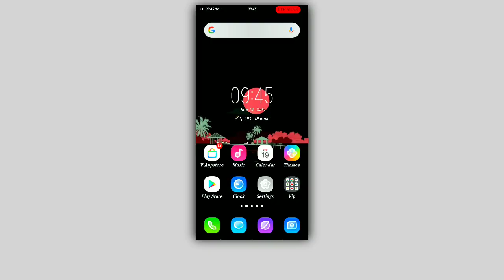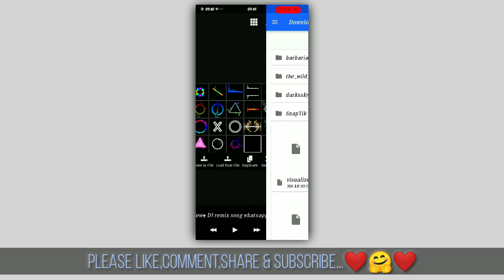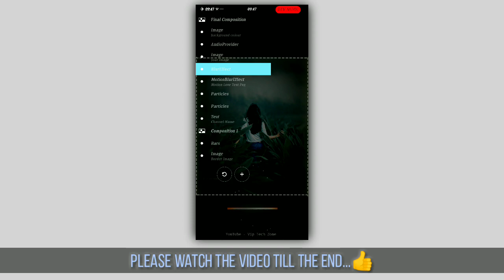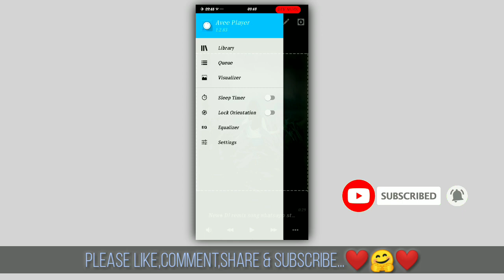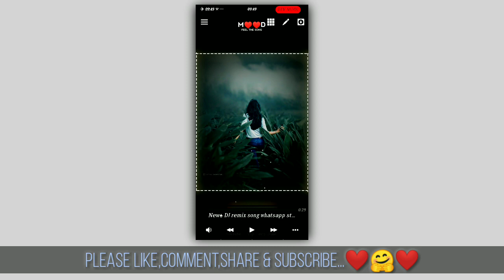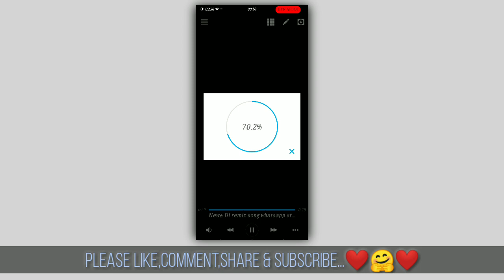How To Make Light Effect Status | New Trending Status Tutorial | Whatsapp Status Video Editing 2020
how to make light effect status
new trending status video tutorial
whatsapp status video editing 2020
create awesome whatsapp status
kinemaster new editing 2020
avee player status editing
status kaise banaye
kinemaster
Vip

In this video, I have described how to create a trending new light effect WhatsApp status video and I have also added some special effects to it, which gives the video a different look, and if you watch the video in full, you too You can create such whatsapp status very easily.

Full Status Video Link :-👇
पूरा स्टेटस ( 30 - 60 सेकंड का) यहाँ से डाउनलोड करें...👇

अगर आप लोग भी अपने वीडियो केे लिए (Stylish Borders) बनाना चाहते हैं,

I want to give credit to the template used for my video ... so please go and watch Bhaiya Ji's video once, the link is below ...👇